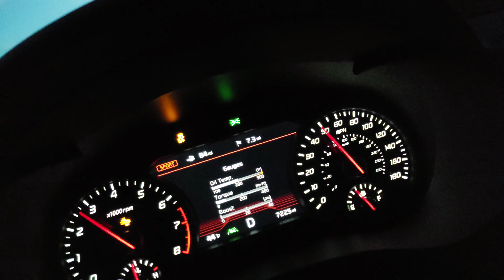Doing a launch in my Kia Stinger GT2 Awd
I pretty much just drive back in forth to work  every day. It is fun to find a spot to do the launch control feature and see how it feels. Never gets old. Not the fastest car in the world but puts a smile on my face!  Also for those of you who never drove a Stinger. There is literally a button under the gas pedal. That's the sound you hear clicking before launch. It sounds like I'm wearing a flip flop or something and slapping the pedal. But it's just the button. Kind of odd